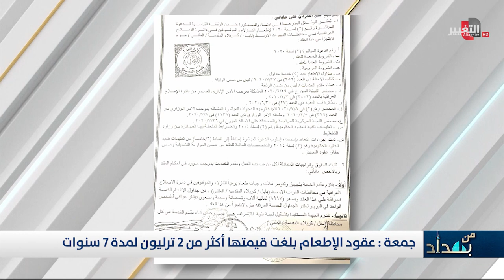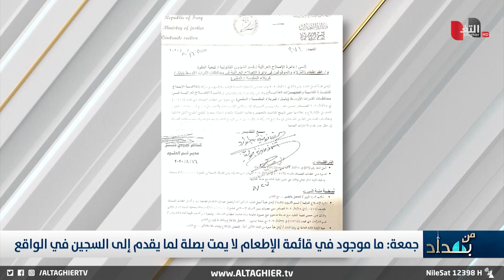فضيحة إطعام السجناء في العراق .. فساد بالتريليونات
موقع قناة التغيير الفضائية الالكتروني